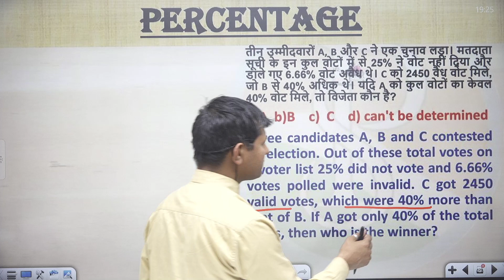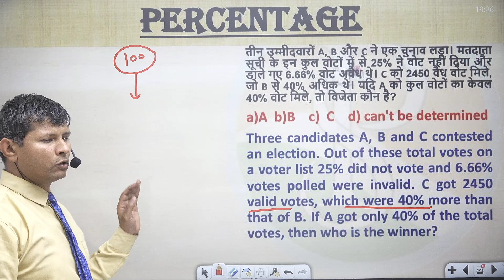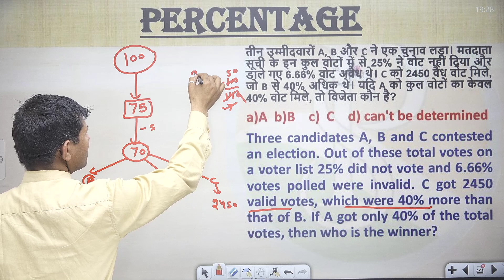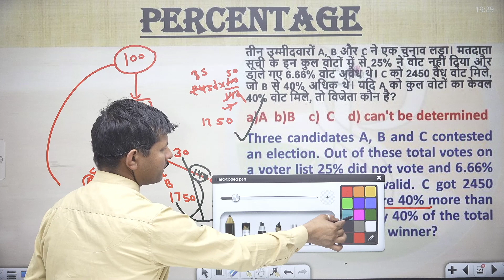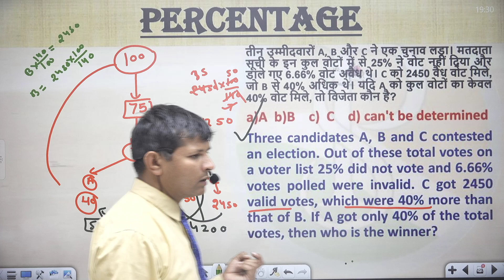Three candidates A, B and C contested an election. Out of these total votes on a voter list 25%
तीन उम्मीदवारों A, B और C ने एक चुनाव लड़ा। मतदाता सूची के इन कुल वोटों में से 25% ने वोट नहीं दिया और डाले गए 6.66% वोट अवैध थे। C को 2450 वैध वोट मिले, जो B से 40% अधिक थे। यदि A को कुल वोटों का केवल 40% वोट मिले, तो विजेता कौन है?
a)A  b)B    c)  C    d) can't be determined
Three candidates A, B and C contested an election. Out of these total votes on a voter list 25% did not vote and 6.66% votes polled were invalid. C got 2450 valid votes, which were 40% more than that of B. If A got only 40% of the total votes, then who is the winner?
उ. प्र. पुलिस